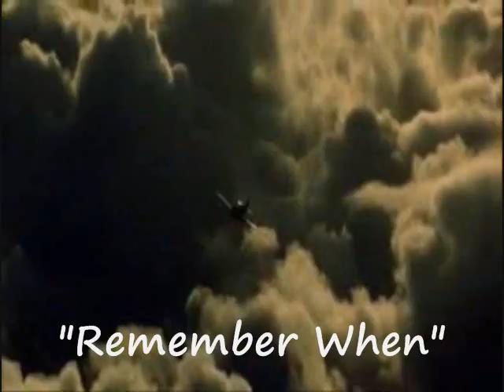Remember When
"Remember When" 2003 "Alan Jackson" - Performed By "Wyatt Ladd"